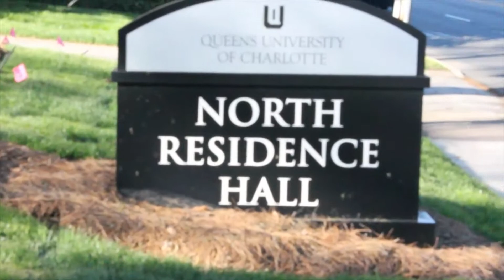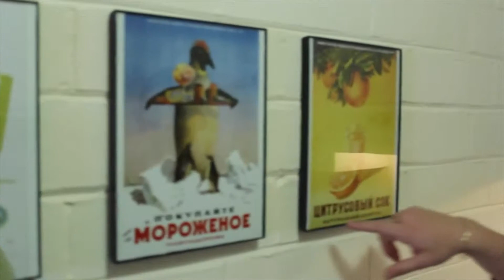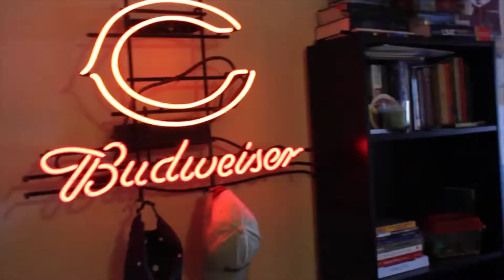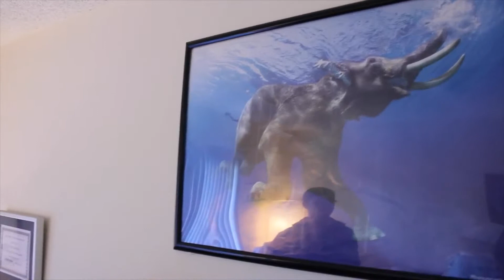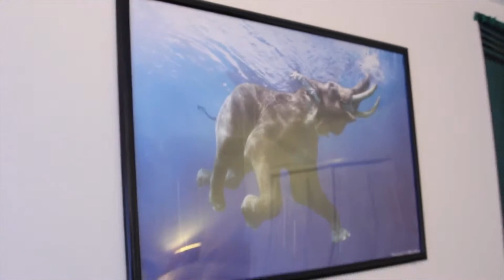Queens Cribz with David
Senior David Barnes '15 shows off his awesome pad in North Residence Hall located right off of Queens University of Charlotte's campus.